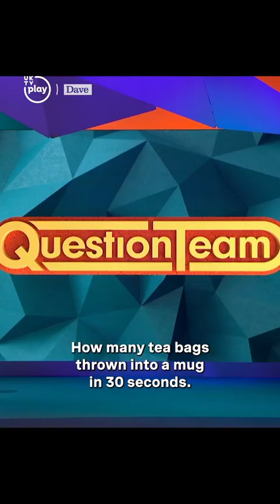How many tea bags can Lou Sanders throw in 30 secs?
Stream full episodes of Question Team for free on UKTV Play

Taken from series 1, episode 7. This is an Albert Sustainable Carbon Neutral production.